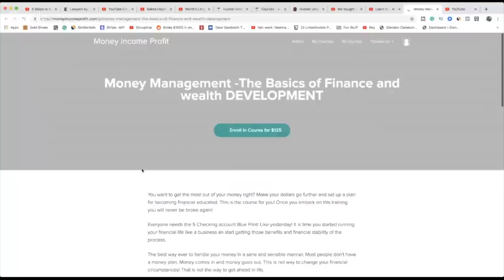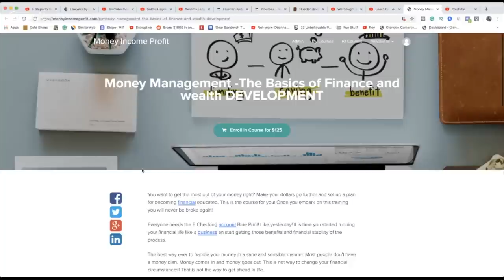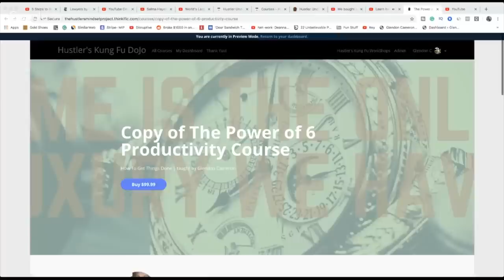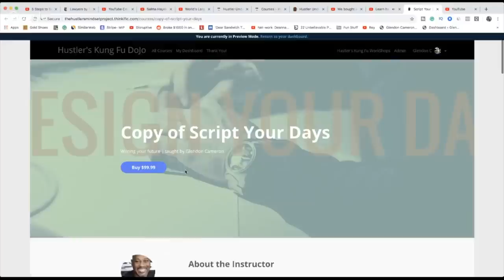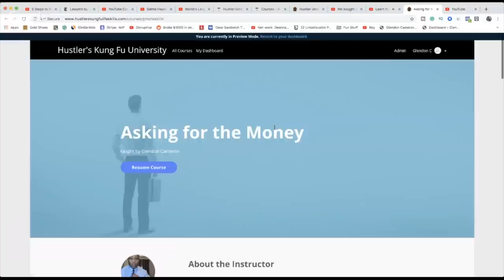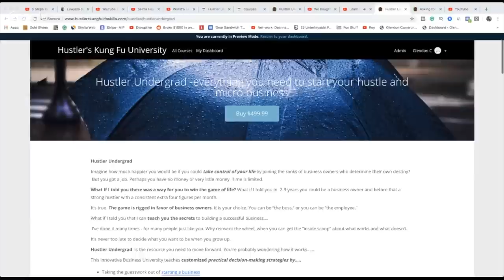A Lesson in Survival how to sell as if you life depended on it